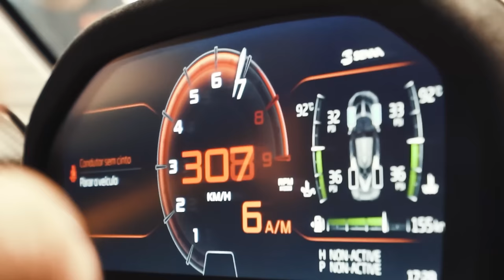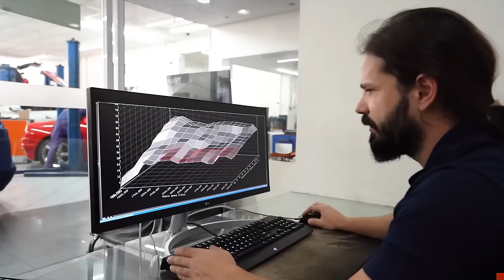V10 da BMW M5 deu perda total? Todos os detalhes e problemas do S85.